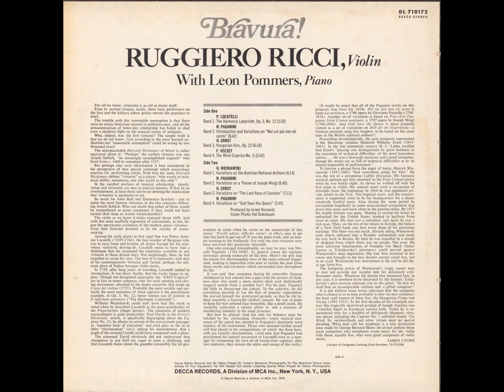Ernst: Airs Hongrois Variés, Op. 22 - Ruggiero Ricci, Leon Pommers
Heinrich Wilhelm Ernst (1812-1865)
Airs Hongrois Variés, Op. 22

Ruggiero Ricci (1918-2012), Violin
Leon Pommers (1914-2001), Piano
Recorded 27th and 28th October of 1965, in New York City, United States of America.